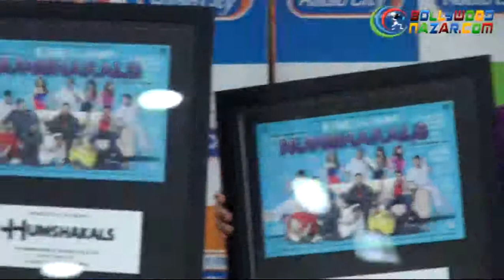Sajid and Himesh at the Music Premiere of Humshakals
Sajid Khan and Himesh Reshammiya were present at a radio station for the audio premiere of the film 'Humshakals'.